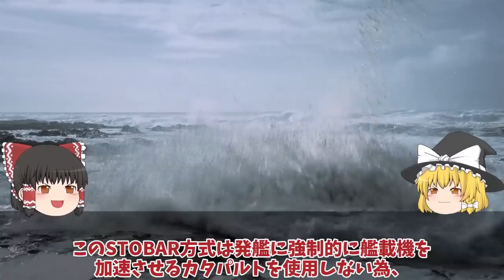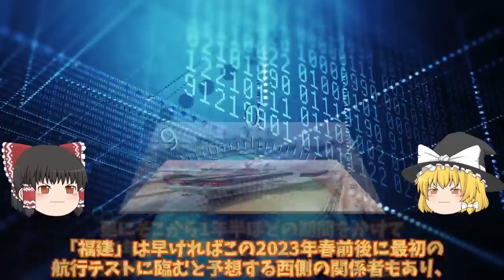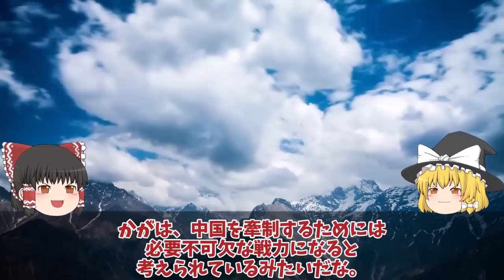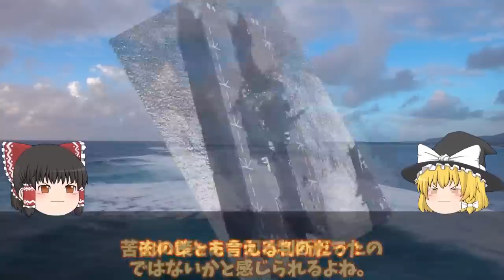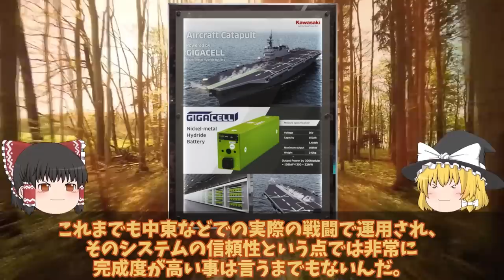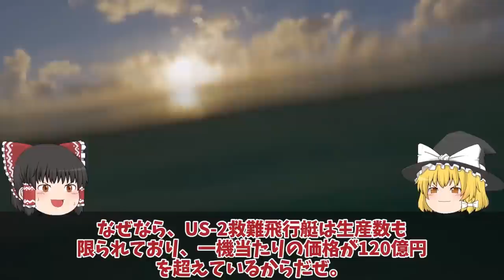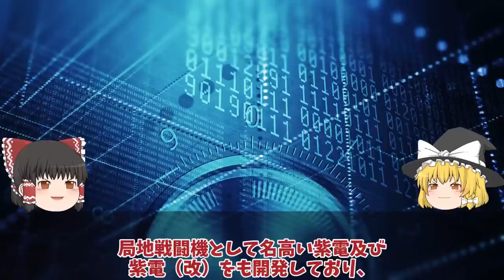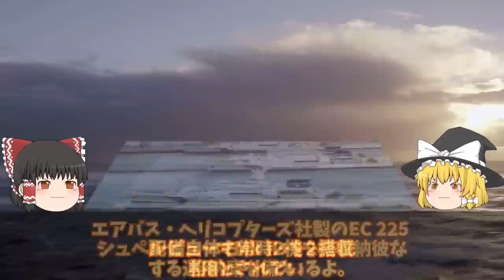【ゆっくり解説・軍事News】自衛隊最強スペシャル 中空母福建ついに航行試験開始電磁式カタパルトにFC31戦闘機米苦戦だが盗み出した技術【スペシャル・特集】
01中空母福建ついに航行試験開始電磁式カタパルトにFC31戦闘機が！米苦戦だが盗み出した技術で成功か？

02 海自護衛艦いずも・かが改修計画変更、日米クロスデッキ運用計画に赤信号点灯！F35B戦闘機運用もついに納入開始？

03川崎重工ついにカタパルト専用電池開発日本次は大型空母建造計画浮上か！電磁式カタパルトに大容量電池搭載？

04国連も恐れたUS2に米国も興味を新明和工業が本気で造った！US2救難飛行艇8機目納入世界屈指？

05海保ついに大型巡視船3番艦始動中国恐れる大型巡視船投入か！尖閣部隊へすでに配備決定ゆみはり？

06済み805 陸自10式戦車にようやく国連恐れる米国も欲しがるM1M2より上か！世界が戦車を欲しがるまさかの理由とは？